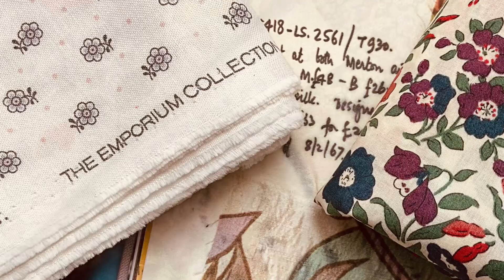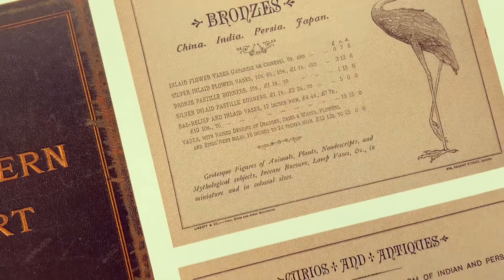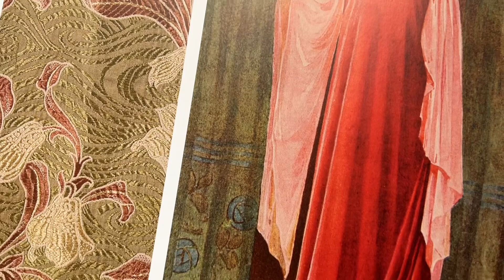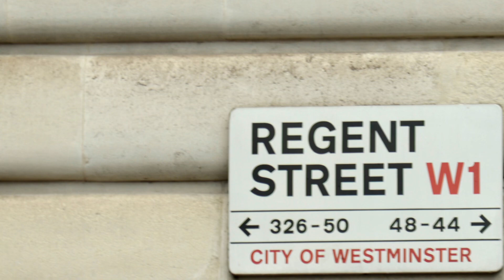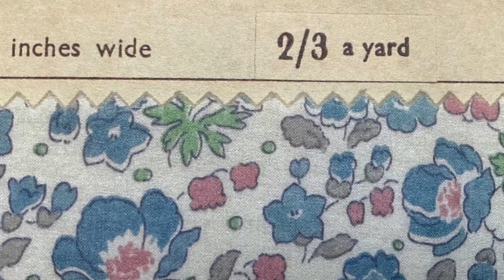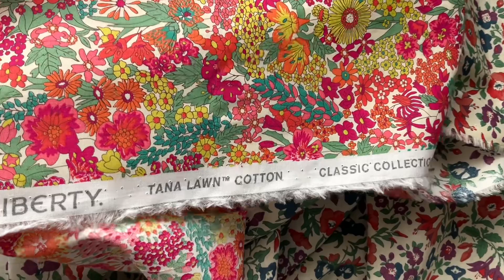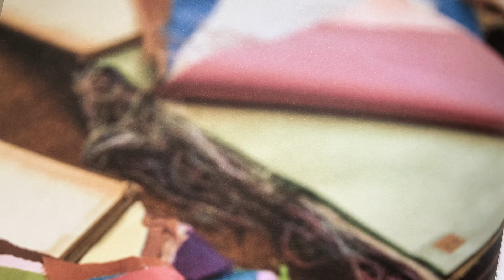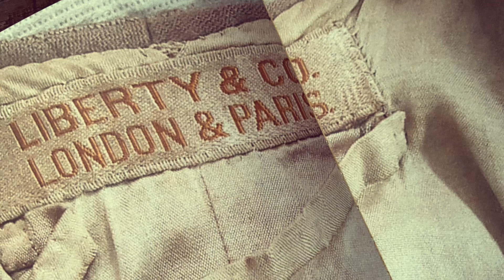Un tissu nommé Liberty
Bonjour à tous et bienvenue à tous les nouveaux venus !
Une vidéo un peu spéciale cette fois, j'espère vivement que vous l'apprécierez. Je ne vous cache pas qu'elle m'a demandé un travail assez conséquent.
Si elle comporte quelques inexactitudes, veuillez m'en excuser. Je l'ai tourné à titre d'informations et pour le plaisir de partager essentiellement.

Je vous souhaite un agréable moment !
Merci de penser à mettre un pouce et  tout commentaire, même s'il s'agit d'un simple smiley me fait très plaisir,
a bientôt, Laureen

sources : Liberty The archivist's edit, Liberty the History
photos Canva pro.